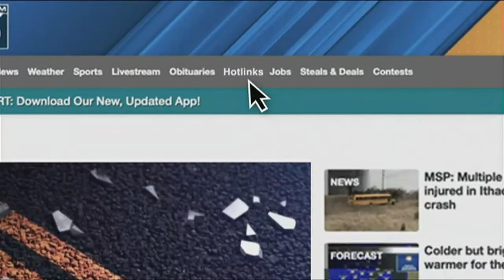Cirque Italia's Water Circus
Cirque Italia's Water Circus will be at Birch Run Premium Outlets for its brand new production.